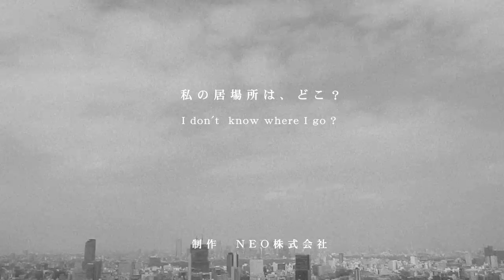私の居場所は、どこ？ 辰巳奈都子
小林幹幸 監督

I don't know where I go?

製作　NEO株式会社